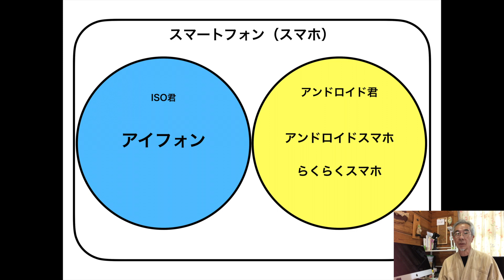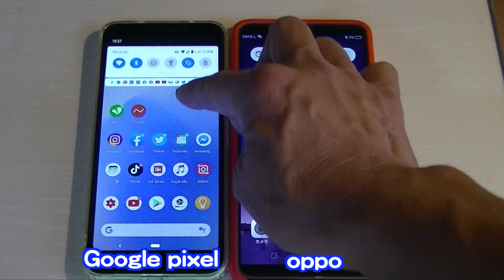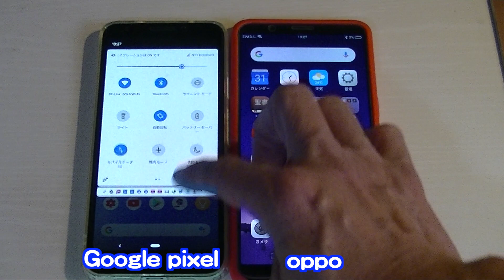中高年のスマホ。スマホとは？どんな事が出来るのか？